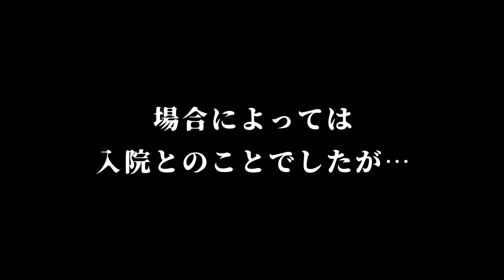足を引きづりながら帰宅した猫【保護猫】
‹動画の内容›
うちの外飼いの保護猫カツオの話です。先日夜中にケガして家に帰って来たカツオ。前足に力が入らず引きづりながら歩いています。いつものような元気様子はなくぐったりとしています。病院に行っても症状は変わらず。一体突然どうしてしまったというのでしょうか。

投票期間：4月8日〜5月8日

投票こちらから
第3回 推し猫グランプリ - 日本猫ねこ協会

投票の仕方の解説動画
【猫たちにご飯・医療費のご支援をいただけると助かります】
■Amazonでご飯をご支援をしてくださる方へ
寄付金、ご支援物資、その他報告など
■振込でご支援をしてくださる方へ
（医療費・ご飯代など大切に使わせていただきます）
‹振込先›
ゆうちょ銀行
【名前】地域ねこの会（チイキネコノカイ）
【店名】一三八（読み イチサンハチ）
【店番】138

入金後、以下の三つを記載してご連絡をお願いいたします。
１）振込名（お名前）
２）振込日
３）YouTubeでコメントをくださる時のニックネーム（ある方のみ）
（入金額はこちらで確認できるので記載の必要はございません）

※迷惑メールの設定をしている場合は私からの返事が届かない可能性がありますので、メール本文中にご自分の電話番号の記載をお願いいたします。ショートメッセージにてお返事させていただきます。私からの入金確認の返事が不要の場合はご連絡いただかなくても問題ございません。